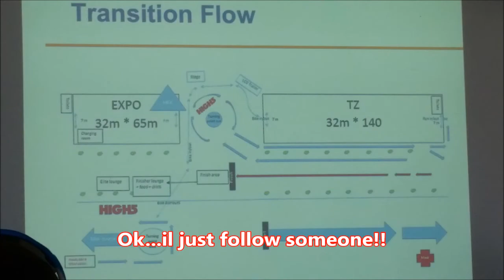Copenhagen ETU 2016